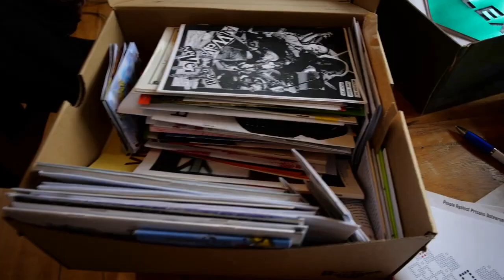Queer Individualism (with Spooky)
Follow Spooky!